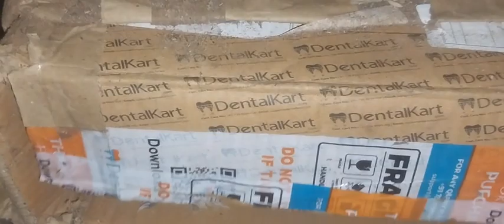New chicks at home 😊